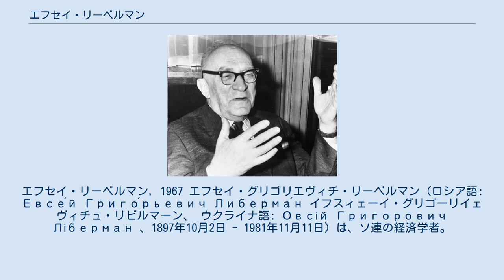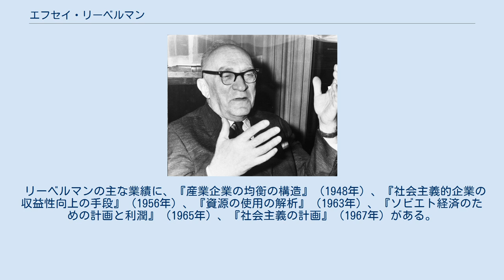エフセイ・リーベルマン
エフセイ・リーベルマン, 1967 エフセイ・グリゴリエヴィチ・リーベルマン（ロシア語: Евсе́й Григо́рьевич Либерма́н イフスィェーイ・グリゴーリイェヴィチュ・リビルマーン、 ウクライナ語: Овсій Григорович Ліберман 、1897年10月2日 - 1981年11月11日）は、ソ連の経済学者。
 ロシア帝国のフメリニツキー州（現在のウクライナ・フメリニツキー州）生まれ。
ウクライナのスラヴータおよびロシアのモスクワに住み、ハリコフ大学で教鞭をとった。
 リーベルマンの最も重要な業績は、民主集中制の原則に基づく国家計画の新手法（リーベルマン理論）を提唱したことである。
この手法は、上層部から強制的に与えられる指標の数を減らして、企業自体の自主性を高めるというものである。
そして大きな利潤を上げた企業や個人に対して高い報奨金を与えることにより労働者の労働意欲を向上させ、経済効率の上昇を図ろうとするものである。
利潤の追求を重要視したこの考えは1962年9月にプラウダに寄稿された論文『計画、利潤、および報奨金』によって広く知られるようになり、1964年には当時の最高指導者であるニキータ・フルシチョフ書記長が試験的に報奨金制度を取り入れた。
 リーベルマン理論の実践はフルシチョフの失脚後も継続され、1962年9月にはフルシチョフの後任となったレオニード・ブレジネフ書記長がアレクセイ・コスイギン、ニコライ・ポドゴルヌイらとともに計画・管理面における企業分権化を図る経済改革を推し進めた（コスイギン改革）。
ただしこの改革においてのリーベルマン理論は本来リーベルマンが提唱したものとは異なり、報奨金の対象は企業に限定された。
リーベルマン理論が本格的に実施されたのは1966年に入ってからであったが、1968年には改革自体が頓挫した。
 リーベルマンの主な業績に、『産業企業の均衡の構造』（1948年）、『社会主義的企業の収益性向上の手段』（1956年）、『資源の使用の解析』（1963年）、『ソビエト経済のための計画と利潤』（1965年）、『社会主義の計画』（1967年）がある。